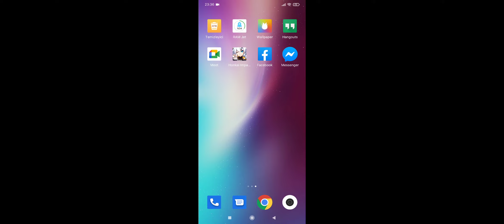Honkai Impact 3rd